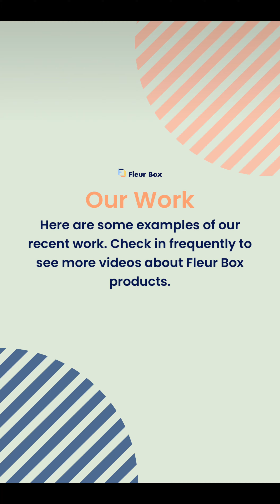Elevate Your Customer Experience with Custom Florist Boxes by Fleur Box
Fleur Box offers a wide variety of designs and sizes to cater to different bouquet styles and dimensions. Whether you're creating luxurious wedding bouquets, elegant corporate arrangements, or charming everyday gifts, you'll find the perfect box to complement your creations.

Another noteworthy benefit of choosing Fleur Box is our customization options. We understand the importance of branding and personalization in your business. With Fleur Box, you have the opportunity to add your logo, company name, or any other desired customization to the boxes, further enhancing your brand identity. Check us out